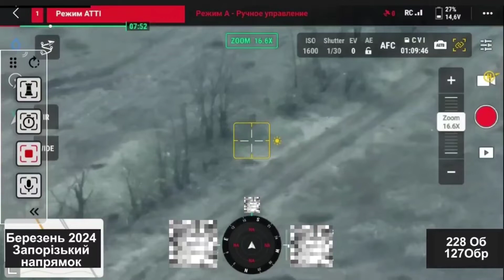Пілоти FPV дронів 3 ОШБр розносять у мотлох м'ясні штурми рашистів.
Ми віримо в Україну та наші збройні сили!!
 ⚔️Слава Україні ⚔️

 Кадри війни в Україні

 Хай переможе справедливість!